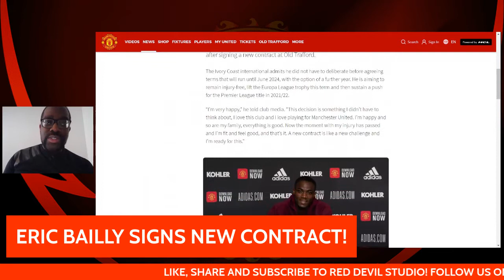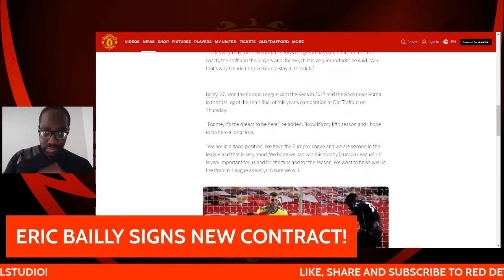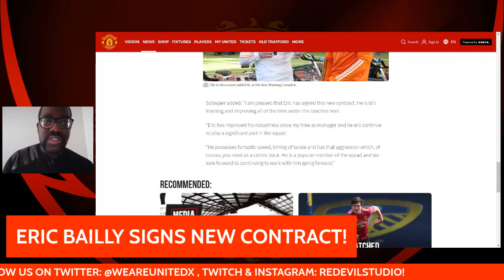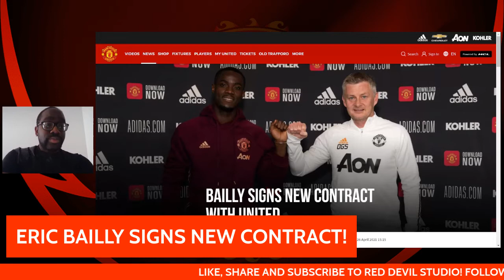ERIC BAILLY SIGNS NEW CONTRACT! | LATEST MANCHESTER UNITED TRANSFER NEWS!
ERIC BAILLY SIGNS NEW CONTRACT! | LATEST MANCHESTER UNITED NEWS!

Eric Bailly signs a new contract with Manchester United till 2024. Thoughts on this reds?

ERIC BAILLY SIGNS NEW CONTRACT!